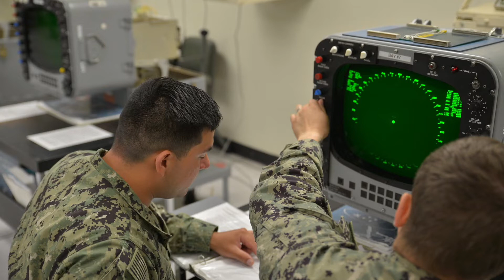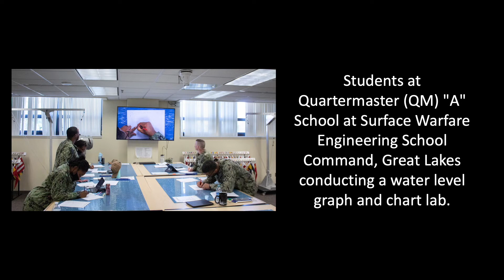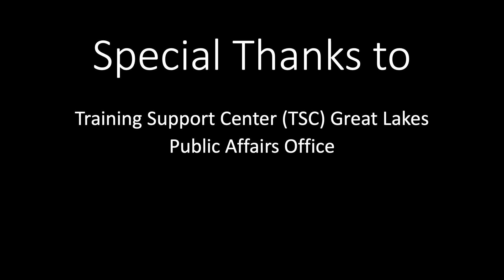US Navy Training Support Center Events June 14th - June 17th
US Navy Training Support Center photo slide show of graduating sailors, sailors in class and labs, and other events.